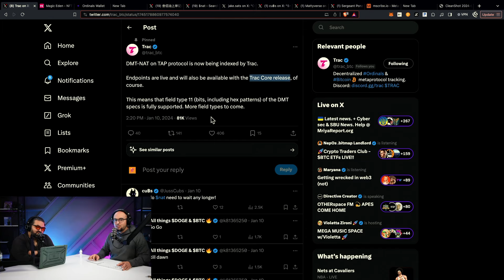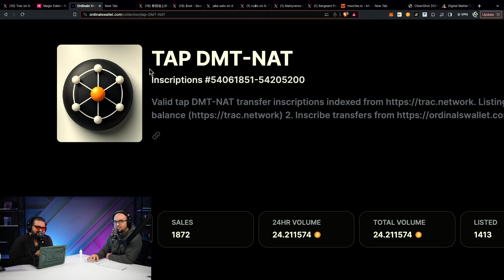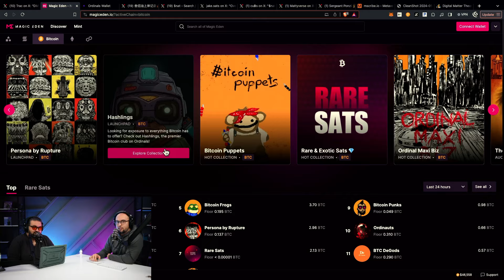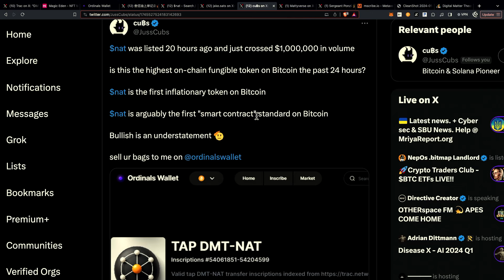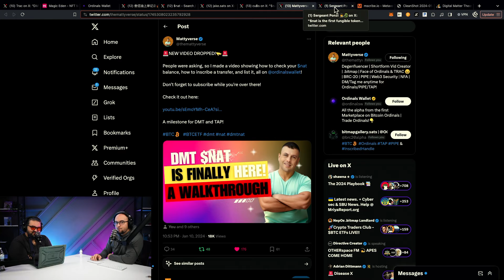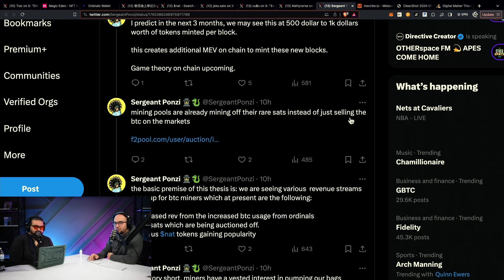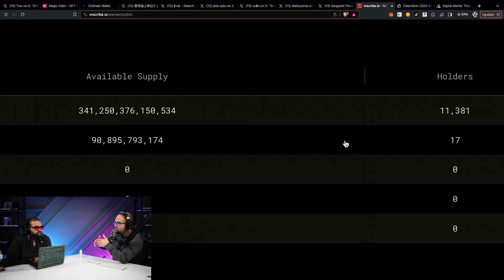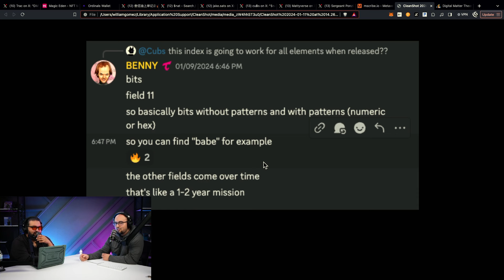NATs are LIVE and DOMINATING Ordinals! What Comes Next?! BIG NEWS!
We discuss the recent developments in the blockchain space, particularly focusing on the release of the open-source version of the trac indexing. They delve into the technical aspects of the DMT nat indexing and its potential impact on the Bitcoin data layer, as well as the market activity surrounding the new non-arbitrary tokens like Nat and Baked. They also touch on the challenges and opportunities presented by this paradigm shift and provide insights into the future developments and potential applications of blockchain technology. Join the conversation as they explore the implications of these advancements and their significance in the cryptocurrency space.

0:00 Track tweet leads to open source indexing.
5:35 Unexpectedly fast adoption of ecosystem, unexpected timeline.
8:12 Net volume hits million in 24 hours.
9:42 Smart contracts enable derivative functionality on chain.
13:37 BTC miners create new revenue streams, incentivized.
15:41 Element spawns tokens, represents market cap informally.
20:29 Benny led and committed without proof. Thanks!